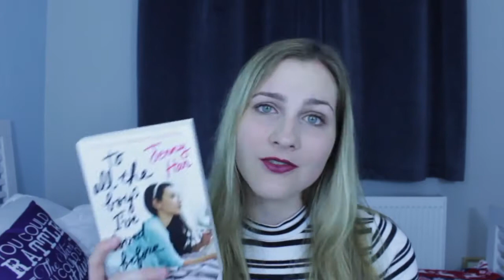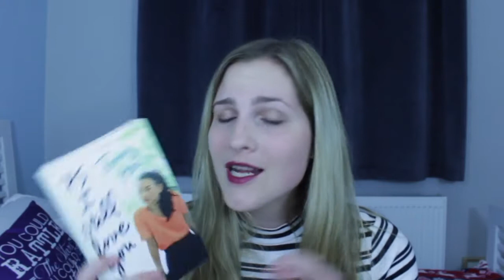August Wrap Up 2017 [CC]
- - - t h e  b o o k s - - -

Amazon Wishlist

Samantha xx